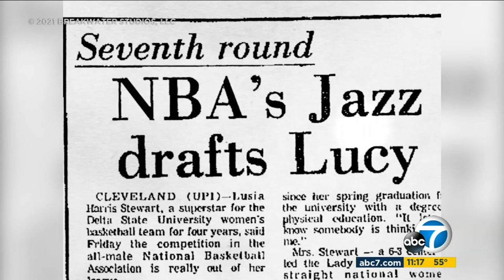Lucia "Lucy" Harris: The Queen of Basketball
She led her team to three national championships, scored the first basket in women's Olympic history, and was officially drafted by the New Orleans Jazz in 1977, but you probably don't know her name. Shaquille O'Neal is hoping to change that. This is Lusia "Lucy" Harris, "The Queen of Basketball"